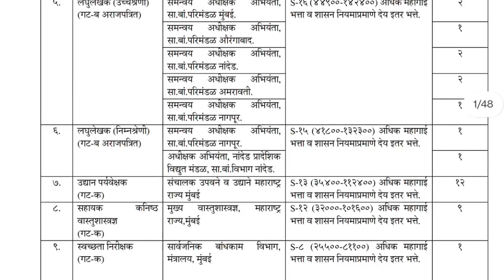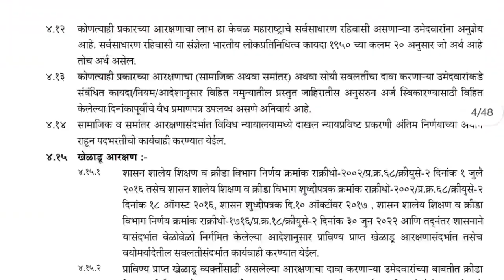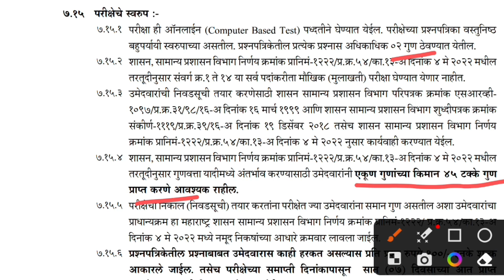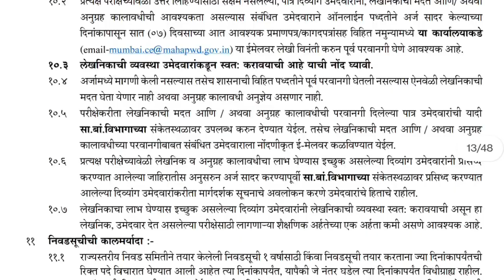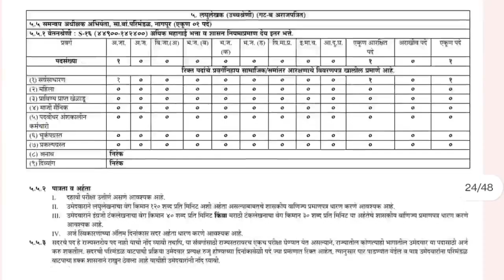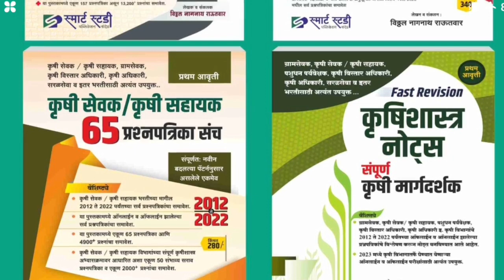pwd recruitment 2023 | सार्वजनिक बांधकाम विभाग १४ संवर्गाची जाहिरात प्रसिद्ध | पदसंख्या–२१०९